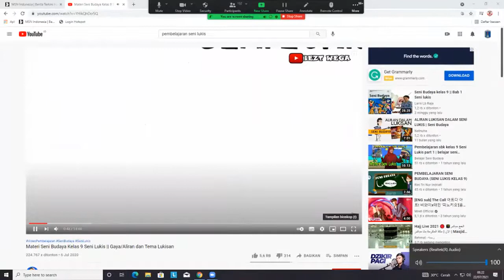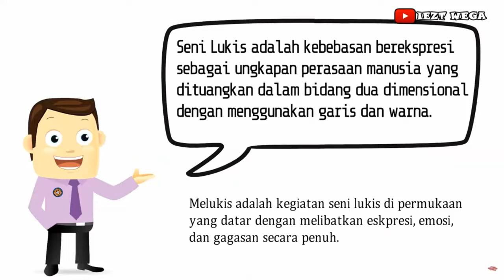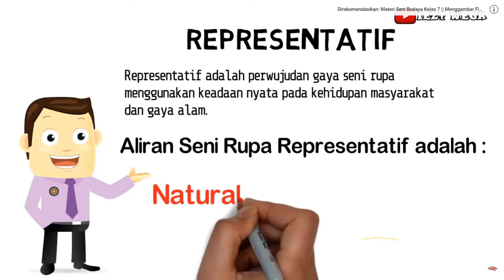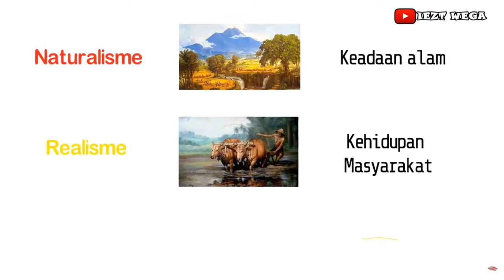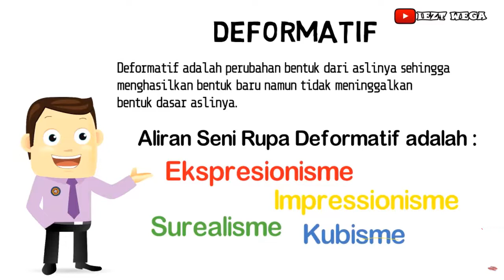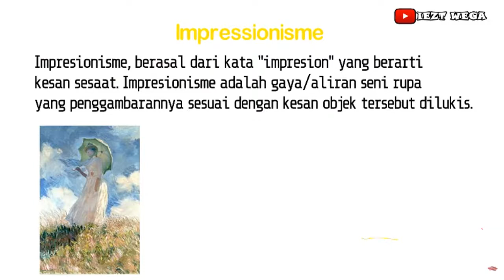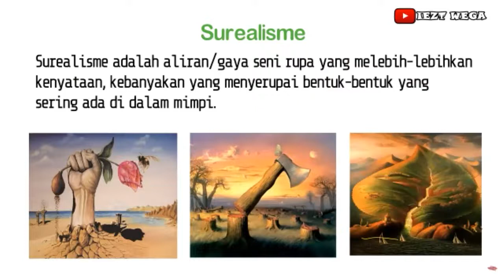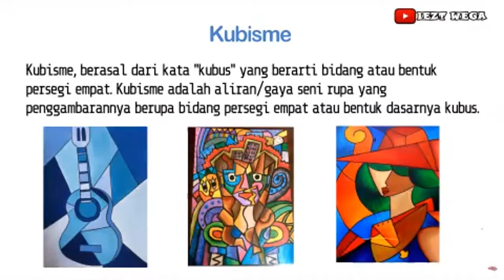ESPHERO | Studio 9, Kamis 22 Juli 2021 | Seni Budaya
Selalu ikuti informasi terbaru di Situss Publik kami:
Website sekolah : smpn2bara.sch.id

Silahkan bisa memberikan saran, kritik dan komentar di kolom koment